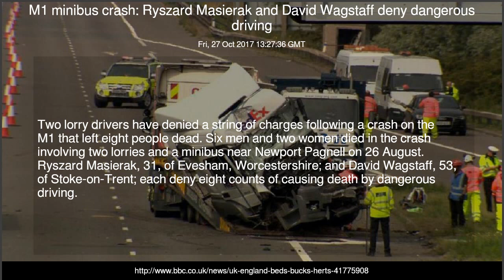M1 minibus crash: Ryszard Masierak and David Wagstaff deny dangerous driving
Six men and two women died in a crash involving two lorries and a minibus near Newport Pagnell.